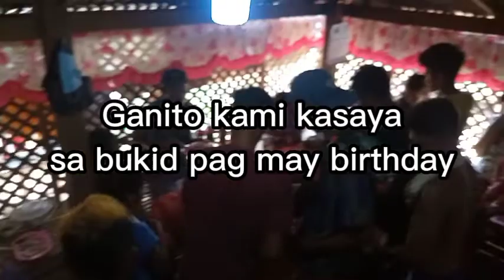Birthday Sa Bukid | Ganito Kami Kasaya Pag May Birthday 🎂🎂🎉